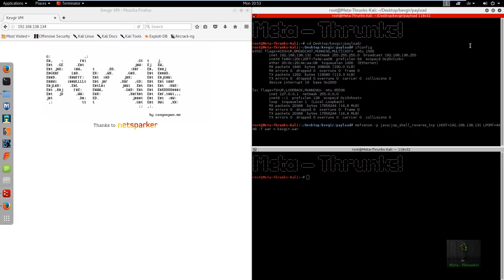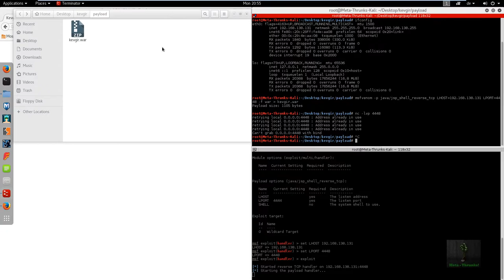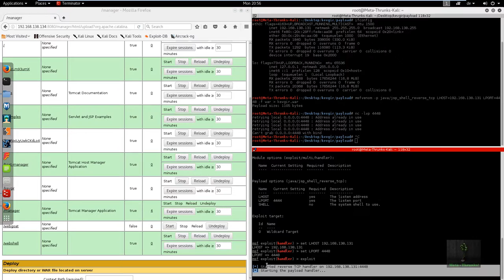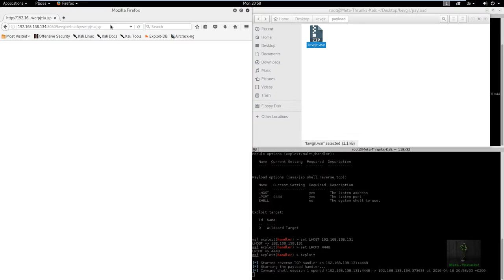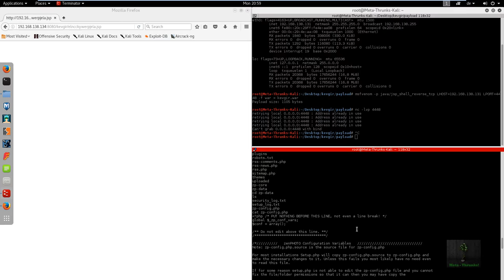Kevgir Part3 - Tomcat + Metasploit - Meta-Thrunks!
Multi Vulnerable Virtual Machine

Kevgir has designed by canyoupwnme team for training, hacking practices and exploiting. Kevgir has lots of vulnerable services and web applications for testing. We are happy to announced that.

Have fun!

Default username:pass

user:resu

Bruteforce Attacks
Web Application Vulnerabilities
Hacking with Redis
Hacking with Tomcat, Jenkins
Hacking with Misconfigurations
Hacking with CMS Exploits
Local Privilege Escalation
And other vulnerabilities.